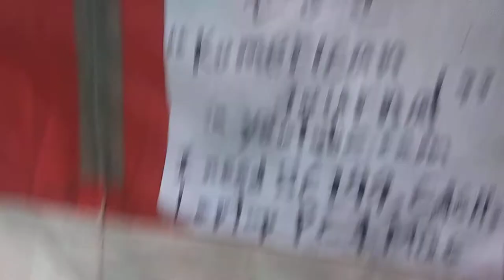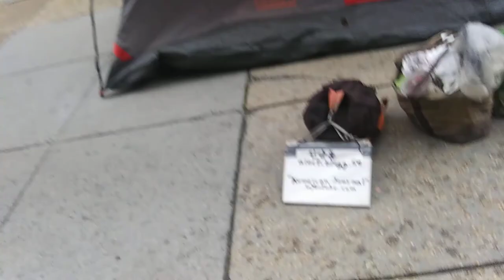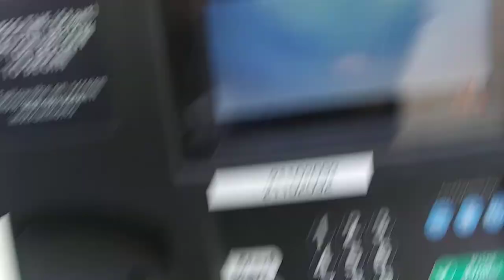1) satanic mood disorder! 20200310 104143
**"u.s.a have created very powerful satanic mood disorder with HIV
and gay society and lesbian and bisexual and transgender and
drug people and drug business and money laundering and identity
theft and the protectors of suspect and the sponsors of crime and
the recruiters of criminal people with christian community activity
and bible study and human right activity.
Actually,this is the satan's strong military base system what is in
the bible."
by Mar-10-2020 Tuesday 4:47 PM
From 2004,
5 times of gun threat,5 times of knife threat,many times of black guys threat,uncountable times of cheating and taunts,uncountable time of spitting,uncountable times of spraying nose,